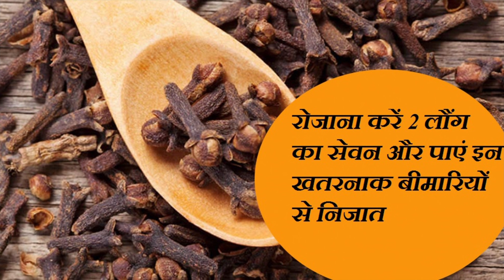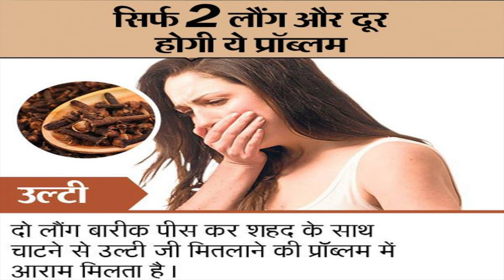सोने से पहले खाएं दो लौंग और फिर देखें इसका कमाल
कई मसाले हैं जिनके प्रयोग से हम स्वास्थ्य परेशानियों को ठीक कर सकते हैं। हल्दी इसका सबसे बड़ा उदाहरण है, अपने एंटी सेप्टिक गुण के कारण इसे घाव भरने, ठीक करने, सुंदरता पाने, आदि के लिए  फायदेमंद है। जानें लाभ...